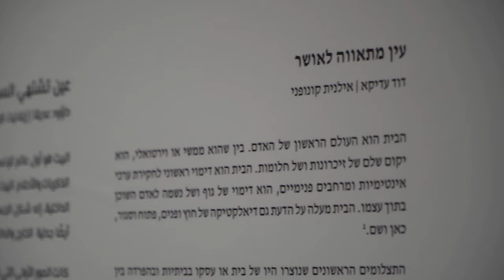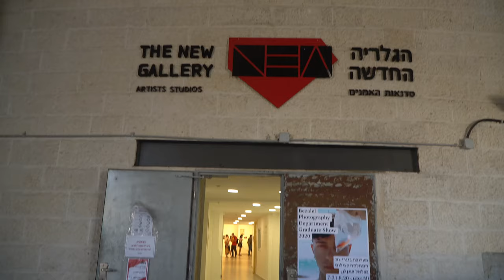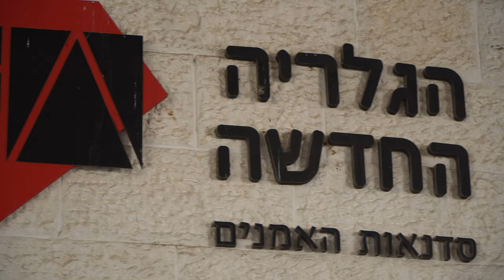Bezalel Photography Graduates Exhibition 2020 - 4K Edition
Filmed And Edited By Nir Brainin

Fiona Apple - Not About Love

Thanks To:
David Adika
Ilanit Konopny
Yael Efrati
Dror Daum

Students:
Michael Tzur
Angel Chai Arviv
Nir Brainin
Nadia Adler
Naama Mokady
Or Sinai
Tamar Landa
Yael Zalman
Yul Shif
Nimrod Landesman
Lee Anne Braka
Rona Lubman
Alumah Meishar
Orina Ayala Zada
Inbar Han
Yael Eshel
Stav Tsur
Rebecca Pfeifruck Krasna
Alon Oleg Murevich
Tomer Feigin

Bezalel Photography Department 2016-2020 Students!